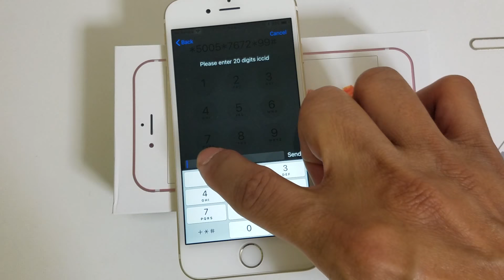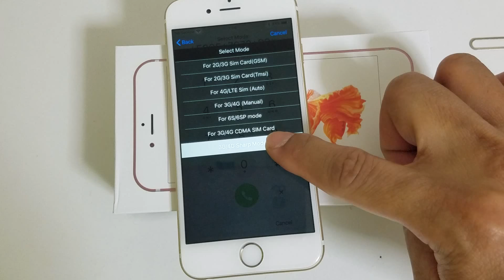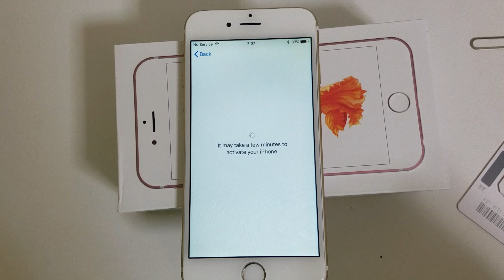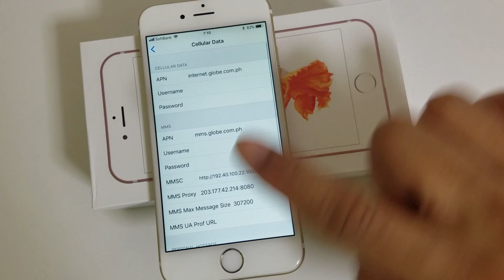new ICCID for iphone unlock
new iccid code:

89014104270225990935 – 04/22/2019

phone must be in ios 12.2 or latest

1.   Put the gppsim chip to iphone simtray and put your simcard on the
   top of the GPPSIM chip

2. Press home button for iphoneX press power button

3. Select Emergency Call

4. Dial *5005*7672*99# and touch call button

5. input new iccid code

6. touch send

7. sellect 7. ICCID Perfect Mode

     or 4.3G/4G Sharp Mode (old gppsim )

8.  touch accept and power off and power on iphone

     then do activation process

sov33 downgrade to  F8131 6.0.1    (touch any word then share to gmail)